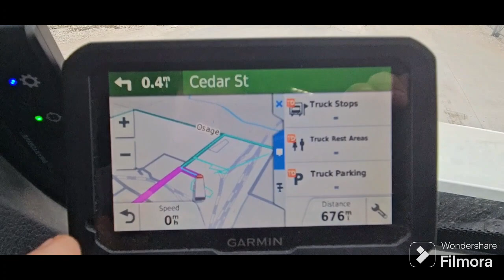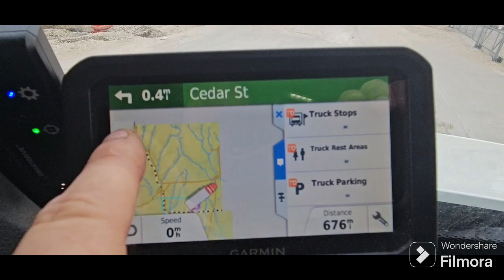Truckin' Life (Back n Forth, Back n Forth,)